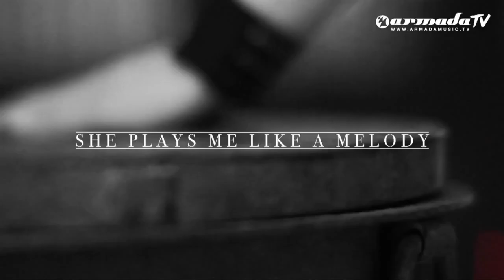Da Hool feat Jay Cless She Plays Me Like A Melody Official Music Video 720